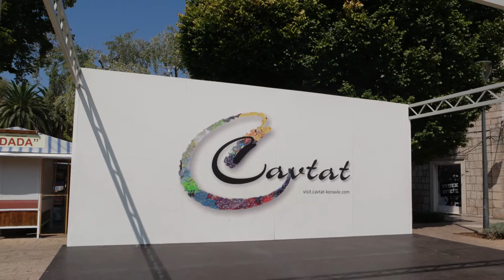Un recreo en Cavtat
Un delicioso recreo en medio de nuestro viaje por la costa adriática.